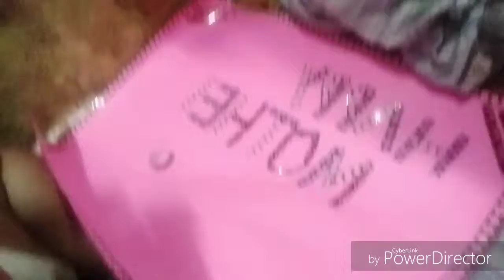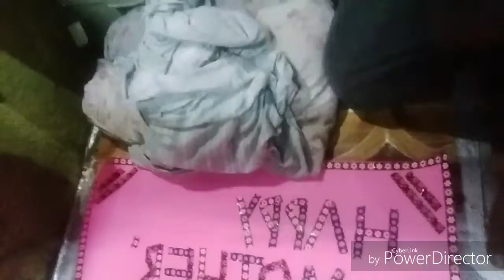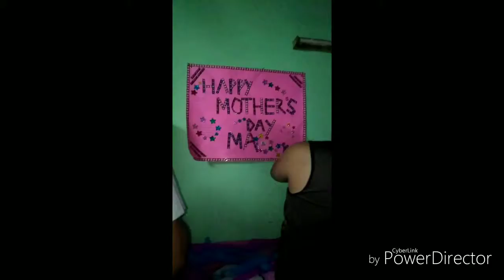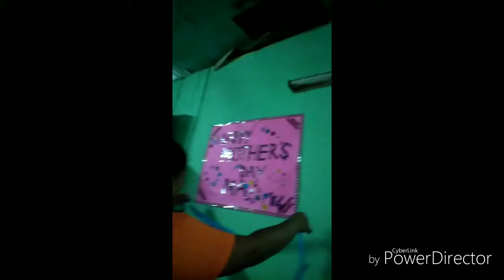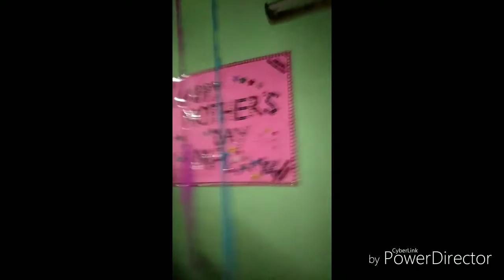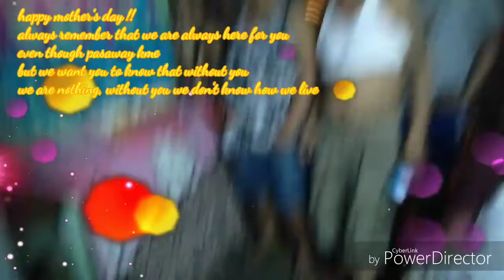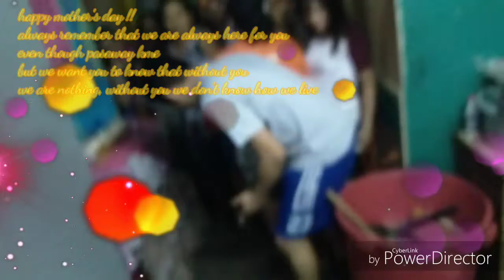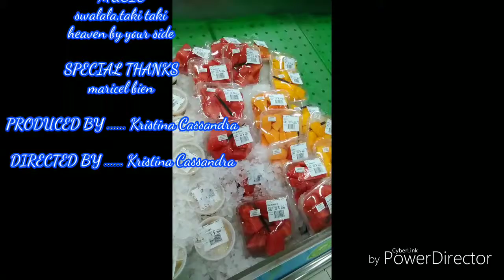Mother's day surprised for mama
It was succesed!!